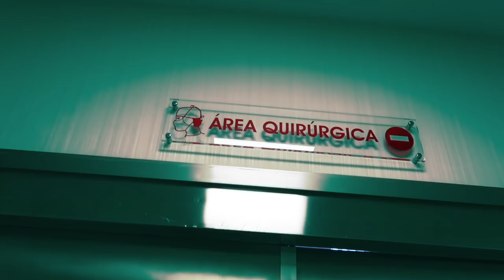VLOG 🏨 MI OPERACION DE PECHO | mi experiencia | MASTOPEXIA TRAS MASTITIS senos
Hoy en este vlog voy a comentaros como fue mi operacion de pecho tras la mastitis.

Si quereis mandarnos una carta podeis enviarnosla a:
Nuria Calvo
Apartado de correos 83
28522 Rivas Vaciamadrid (Madrid) ESPAÑA